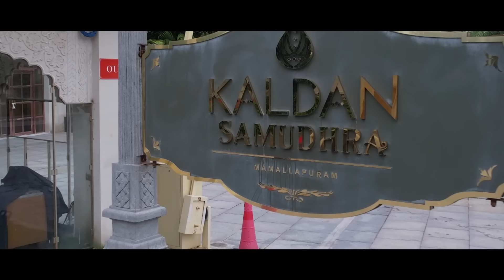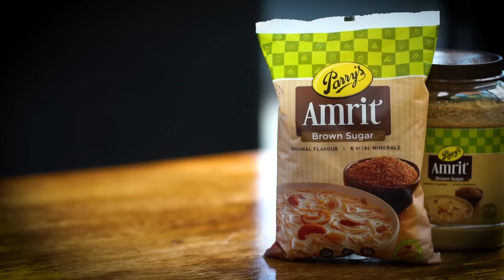Venkatesh Bhat makes Besan ki Sabzi | Traditional north Indian besan ki sabji for roti ,poori